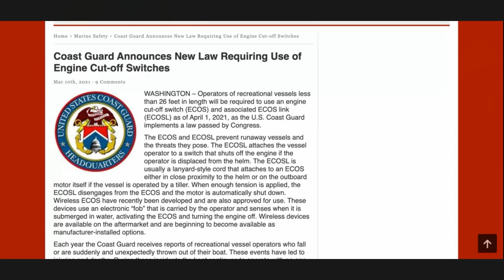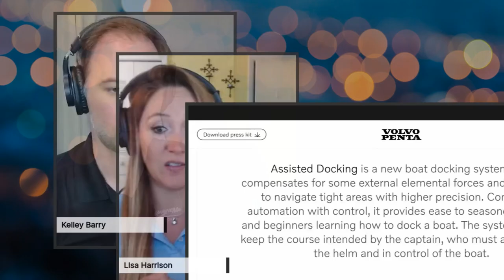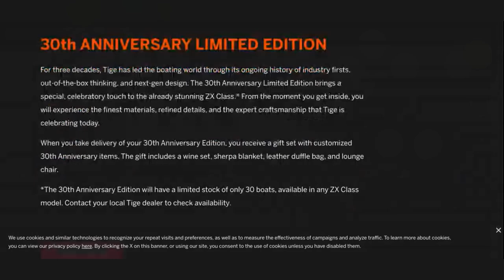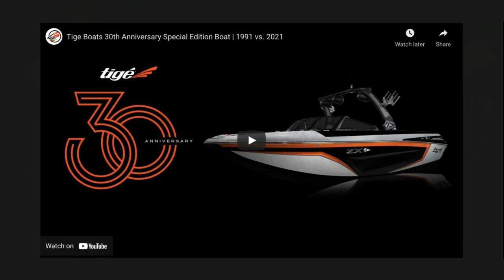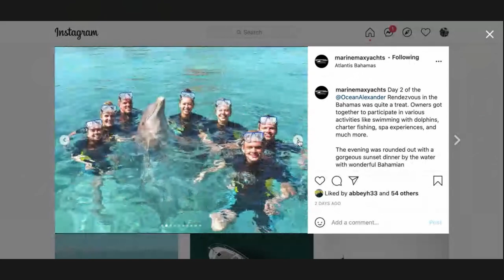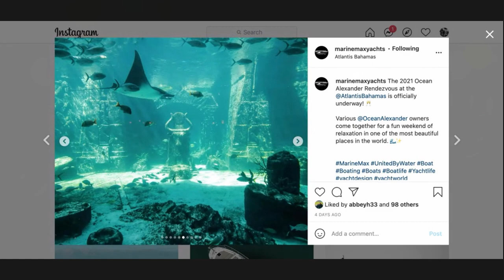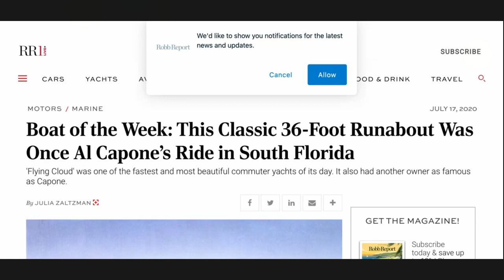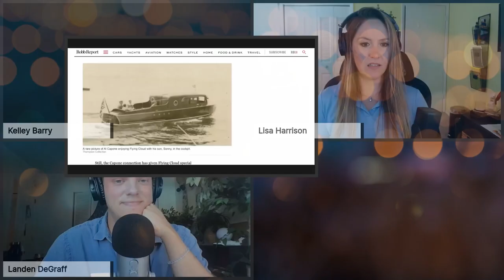Informa: 2021 Boat Shows | From the Helm | Boating Broadcast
Andrew Doole, President of the Informa Markets' US Division, joins Kelley and Lisa to talk about boat shows. Tune in to learn more about past, present, and future shows.